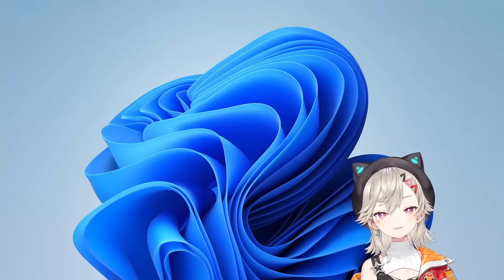【面白まとめ】ARK廃人アキロゼの的確な表現を理解して爆笑する小森めと達ｗｗｗ【アキ・ローゼンタール/橘ひなの/ボドカ/VCR ARK/切り抜き/ぶいすぽっ！】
↓切り抜き元動画↓2023/10/13
【 VCR ARK 】えくすてぃんくしょんの世界にいってみる【 ぶいすぽっ！ / 小森めと 】

00:00 振られるボドカ
00:48 土井さんに騙されるめと
03:03 文明の差に怒るボドカ
03:27 自称プロのオチに爆笑するめと
08:35 声がキモイと言われるめと
09:57 艶やかな声を出すめと
10:45 アキロゼの独特な表現に爆笑するめと